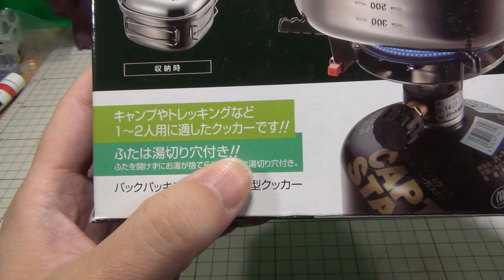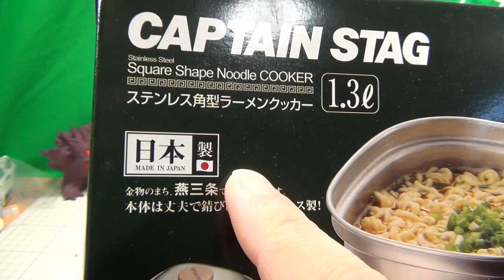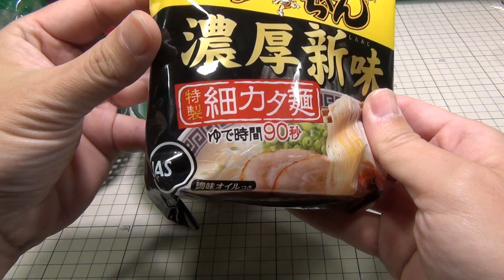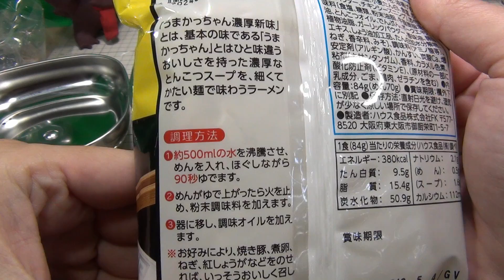キャプテンスタッグの袋麺に最適なクッカー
キャプテンスタッグの袋麺に最適なクッカーでうまかっちゃんを食べました。

・Amazon
キャプテンスタッグ(CAPTAIN STAG) キャンプ用 鍋 ステンレス角型 ラーメン クッカー 1.3L UH-4202